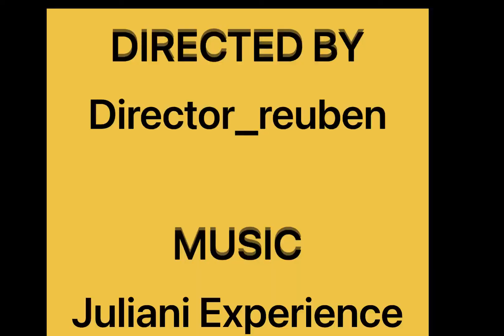Juliani Experience (Highlights)-Coast Edition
This is the official Highlights video from the Juliani Experience coast Edition.